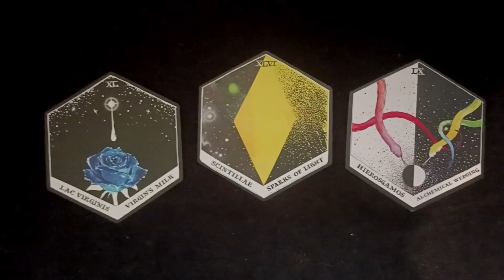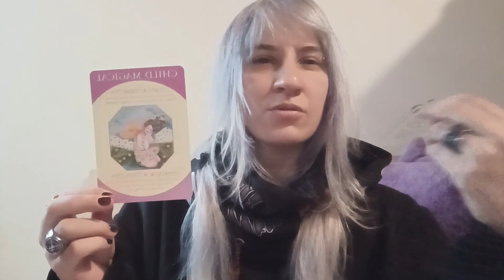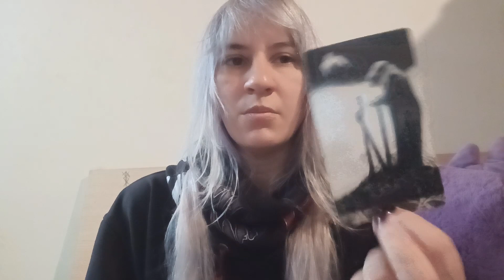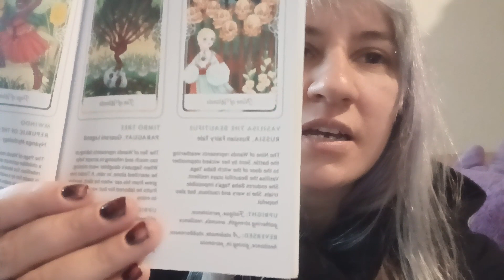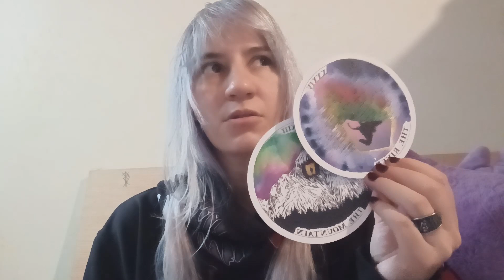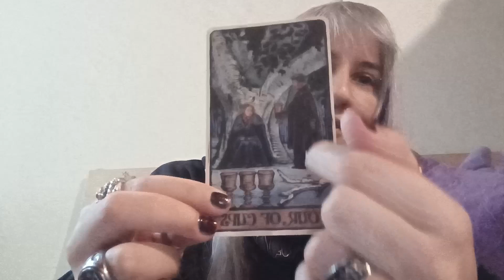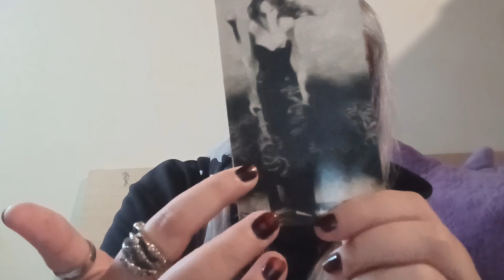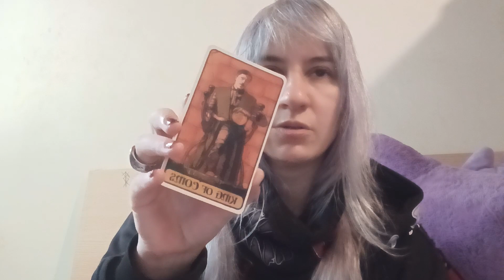El Llamado De Atencion Que Necesitas Para Esta Situacion - Tarot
00:00 Introduccion
00:56 La leche de Virgen
18:43 Chispas de Luz
33:37 La boda Alquimica

Redes oficiales.
**Este canal es solo para fines de entretenimiento. Ten en cuenta que no estoy dando ningún consejo médico o profesional. Todo lo que digo es solo mi opinión personal. Por favor consulta a tu médico/psiquiatra

Cartas del tarot
Misterios del destino
Adivinación personalizada
Conexión espiritual
Tarot en línea
Respuestas del tarot
Guía espiritual
Interpretación de cartas
Revelaciones del tarot
Autoconocimiento
Energía espiritual
Predicciones personales
Secretos del tarot
Misterios revelados
Herramientas esotéricas